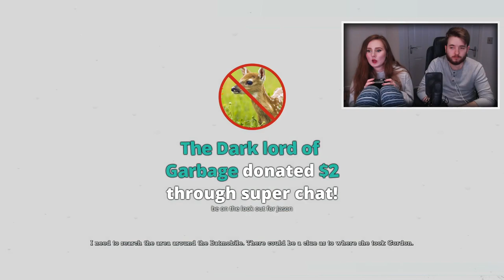Batman Arkham Asylum (Return to Arkham) | BLIND Let's Play - #1 [Live Archive]